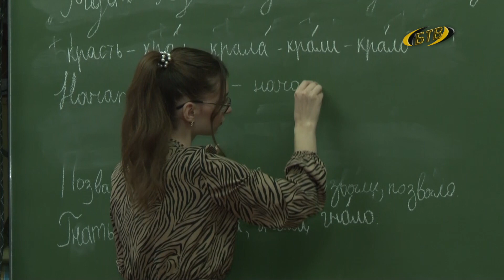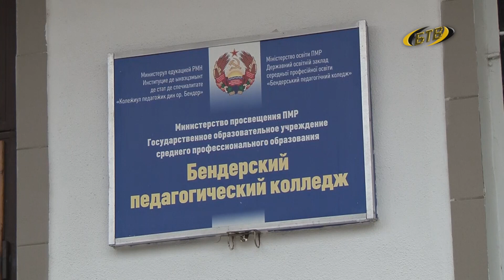Точный выбор профессии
Приобрести опыт и подтвердить правильность профессионального выбора. Будущие педагоги попробовали себя в деле. В рамках декады молодежи в Бендерском педагогическом колледже прошел ежегодный День дублера.